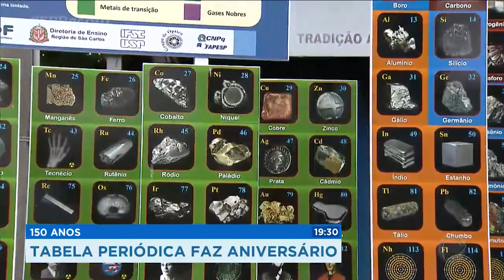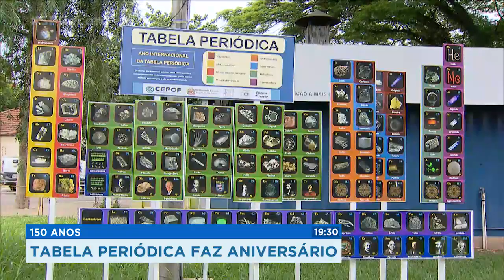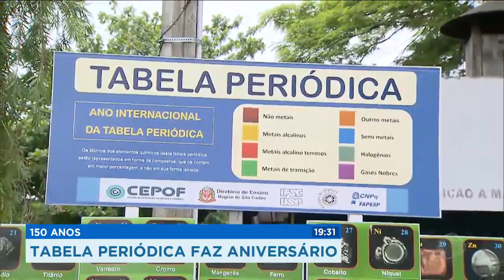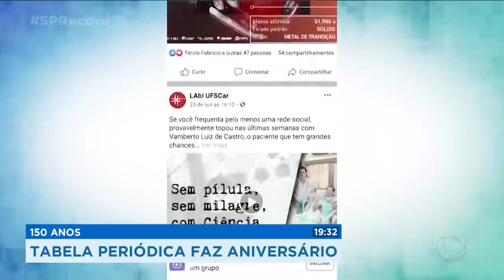Reportagem "Tabela Periódica" no SP Record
Reportagem exibida no jornal "SP Record" fala sobre o "Ano Internacional da Tabela Periódica" e de alguns projetos de difusão de São Carlos, entre eles o "Patamar da Tabela Periódica", do Departamento de Química da UFSCar, e o projeto "Elementar" desenvolvido pelo LAbI UFSCar.